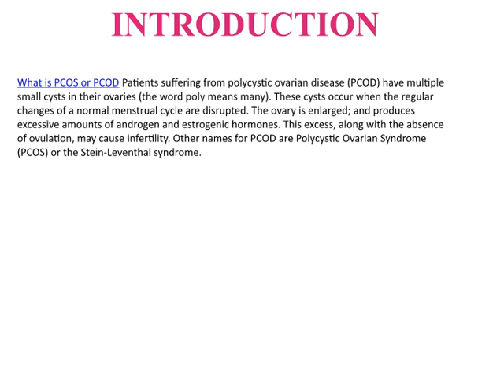Dr. Richa Katiyar taking about What is PCOS or PCOD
What is PCOS or PCOD ) Patients suffering from polycystic ovarian disease (PCOD) have multiple small cysts in their ovaries (the word poly means many).Dr. Richa Katiyar ) is a Gynecologist in Vasant Kunj, Delhi and has an experience of 13 years in this field. .SCI IVF Hospital ) is a brand new multi-specialty IVF centre spread over 500 sqm in Kailash Colony, south of New Delhi.